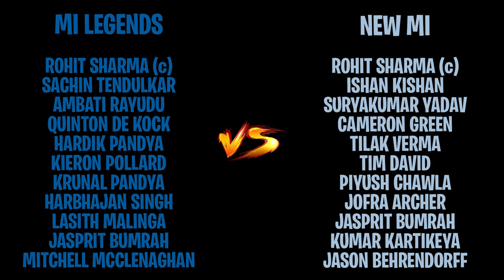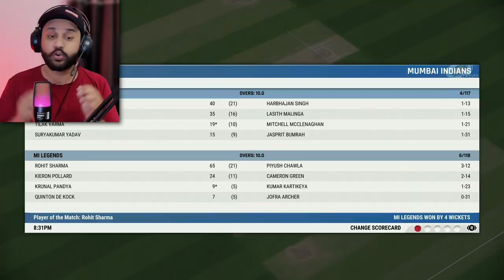Can MI Legends Beat The New MI Team in Last Ball Thriller?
Mumbai Indians Legends vs The Mumbai Indians 2023 Team: Who Won the Last Ball Thriller in Cricket 22?

Here we will start the new Cricket 22 series in which we play IPL Legends vs IPL New Team.

In today's match, we are going to play  ALL-TIME Mumbai Indians vs Mumbai Indians 2023 team in T10 Format in Cricket 22.

Get ready for an intense showdown between Mumbai Indians Legends vs New Mumbai Indians.

Let's see which team will win The Most Exciting Cricket Match in Cricket 22.

This video is similar to Slayypop, Anmol Juneja, The Spectors, Rahul RK Gamer, and Pahul Walia.

So it's a funny Hindi gameplay video with a little cinematic feel.

Keep Supporting.❤

Can CSK Legends beat the new CSK in Cricket 22?▬▬▬▬▬▬▬▬▬▬▬▬▬▬▬▬▬▬▬▬▬▬▬▬▬▬▬▬▬▬